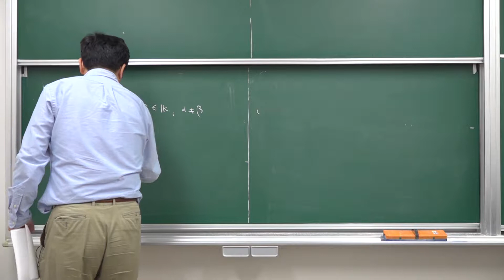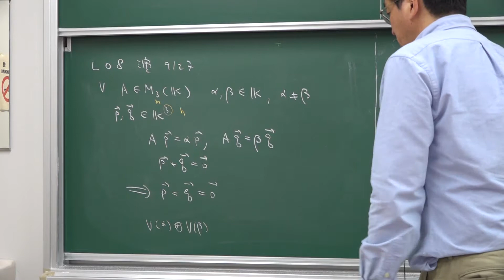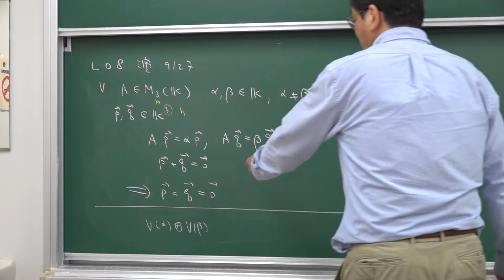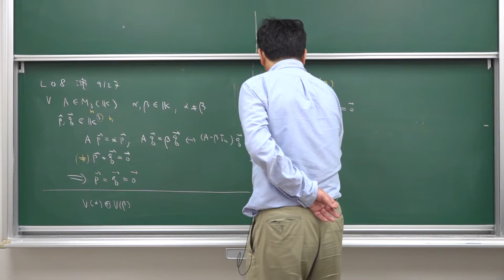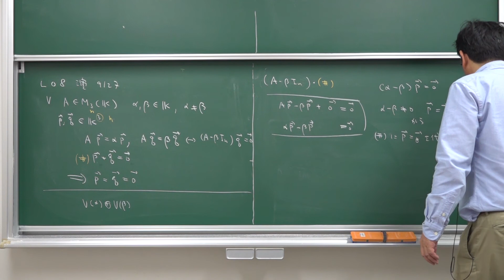2019-09-27 Lec08 演習問題Ⅴ